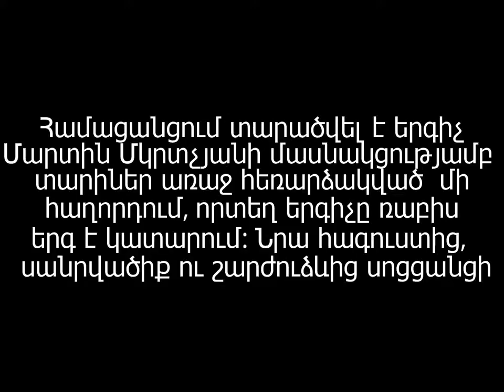Մարտին Մկրտչյանին այսպիսին, հաստատ, չեք հիշում. նա, կարծես, Սպիտակցի Հայկոյի կրկնօրինակը լինի